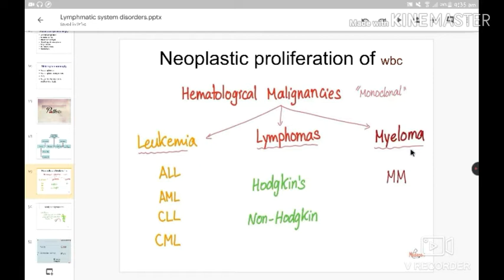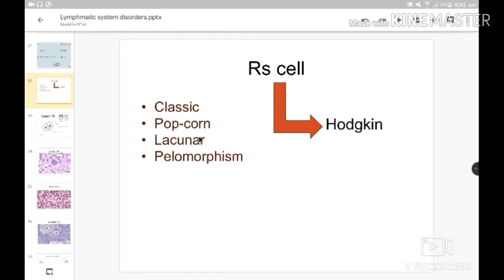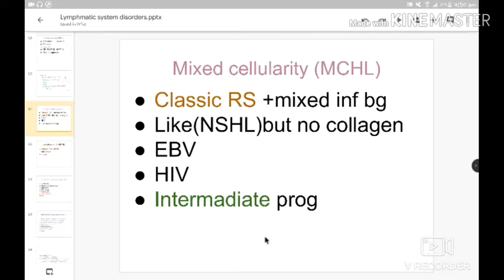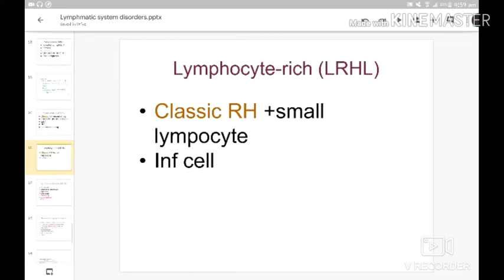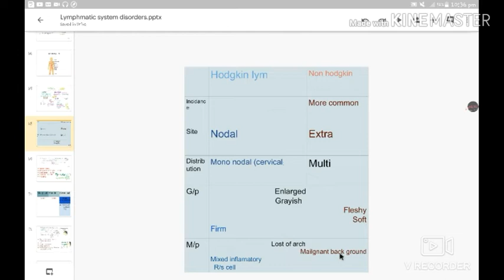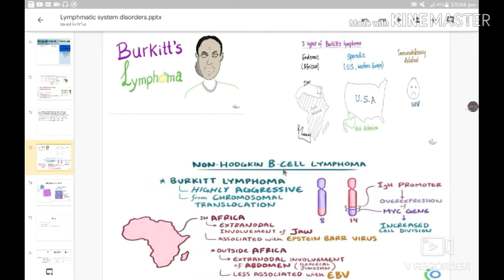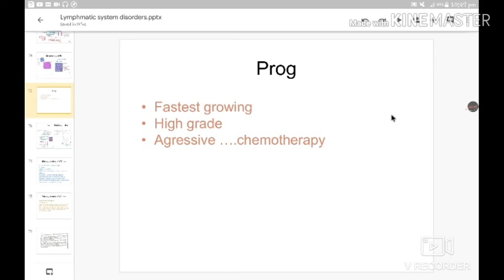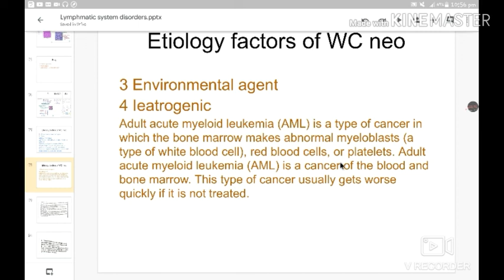Patho 2 lymphoma ..IBL module